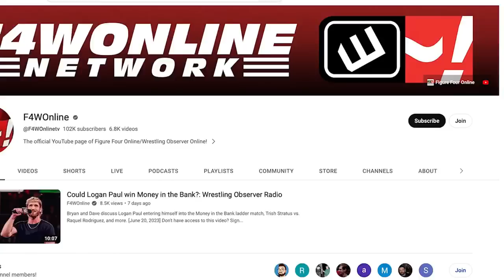WWE SmackDown moves back to USA Network in 2024 | Wrestling Observer Radio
Dave Meltzer and Garrett Gonzales discuss WWE's announcement that SmackDown will return to the USA Network in 2024.